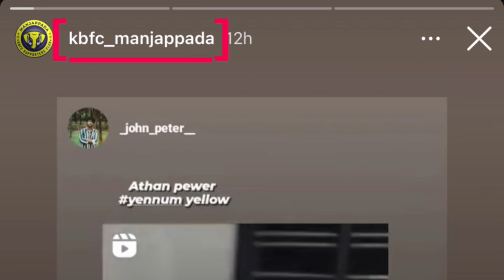BEST EVER FANS CELEBRATION 💛💙 | viral video | 378k😱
Relax arts and sports club achanambalam